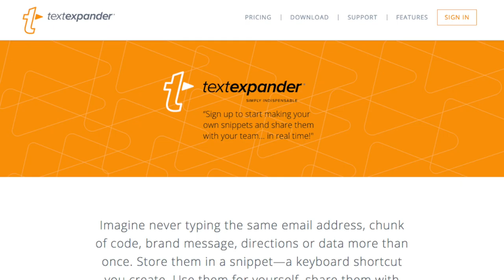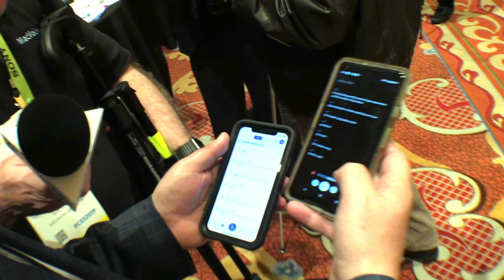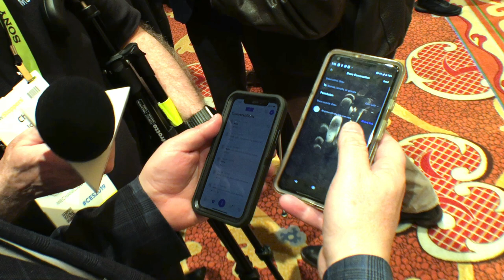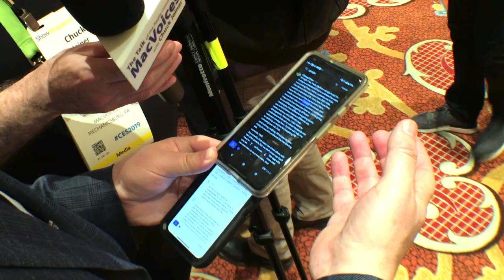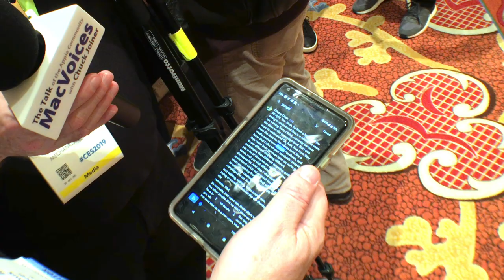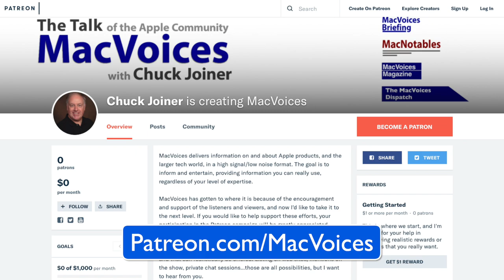MacVoices #19060: ShowStoppers - Otter Is A Transcription Service For Long-Form Content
Transcription can be expensive, but Otter is changing that. Seamus McAteer, GM, Revenue & Partnerships for AISense, demonstrates the function of their transcription app and service, outlines some common and unusual use cases, and explains how they can make transcription affordable.